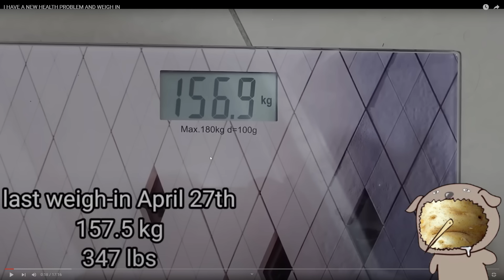Foodie Beauty ignores her real health issues to clickbait new ones.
Mornin' gorls,

Foodie is back for the best actress category as she tries her best to channel her inner Amberlynn to clickbait a serious health issue for attention.